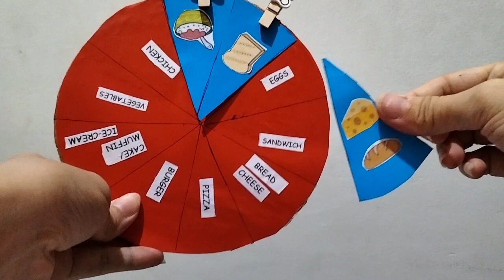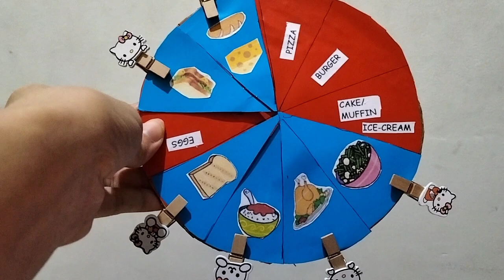Foods : kids favorite